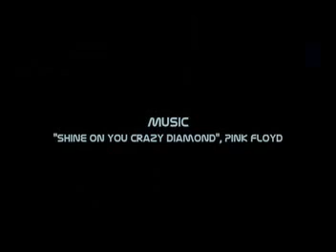Pilgrim by Enya & The Hubble Deep Field by Tony Darnell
"Deepest View Ever of the Universe Unveils Earliest Galaxies"
The HUDF observations began Sept. 24, 2003 and continued through Jan. 16, 2004.

In 2003, the Hubble Space Telescope took the image of a millenium,
an image that shows our place in the universe.
Anyone who understands what this image represents,
is forever changed by it. --by Tony Darnell

Astronomers at the Space Telescope Science Institute
today (Date Released: Tuesday, March 9, 2004/ Source:
unveiled the deepest portrait of the visible universe
ever achieved by humankind, called the Hubble Ultra Deep Field (HUDF)
The HUDF field contains an estimated 10,000 galaxies.

Enya - Pilgrim Lyrics

Pilgrim, how you journey
on the road you chose
to find out why the winds die
and where the stories go.
All days come from one day
that much you must know,
you cannot change what's over
but only where you go.

One way leads to diamonds,
one way leads to gold,
another leads you only
to everything you're told.
In your heart you wonder
which of these is true;
the road that leads to nowhere,
the road that leads to you.

Will you find the answer
in all you say and do?
In you?
Each heart is a pilgrim,
each one wants to know
the reason why the winds die
Pilgrim, in your journey
you may travel far,
for pilgrim it's a long way
to find out who you are...

Pilgrim, it's a long way